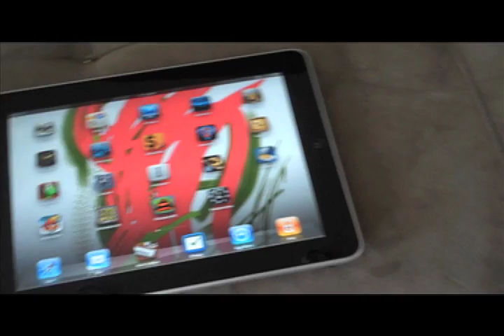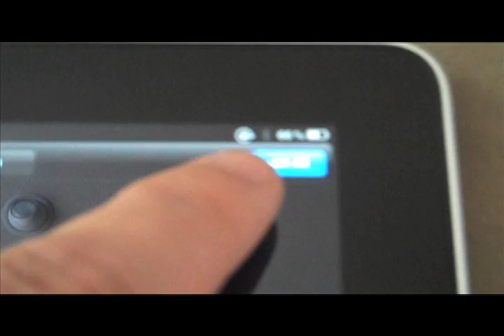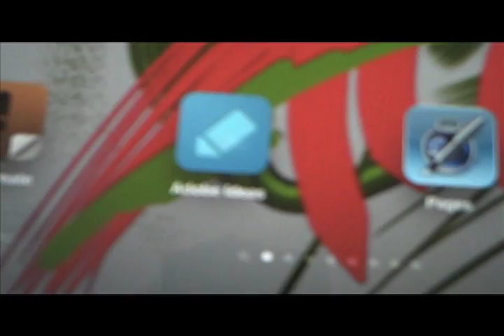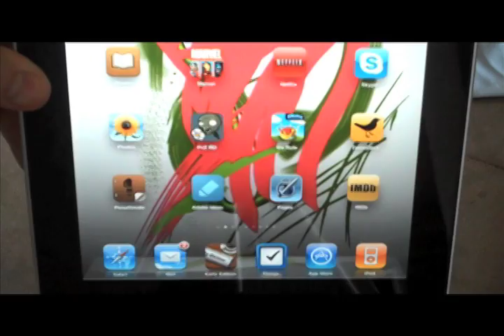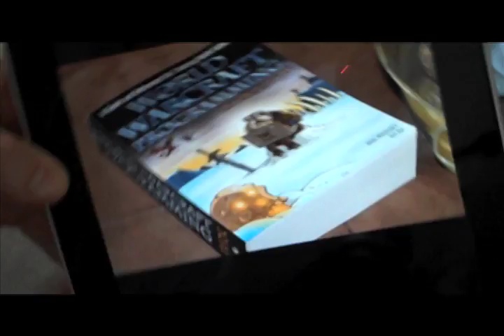Testing the Apple iPad Photo Connection Kit